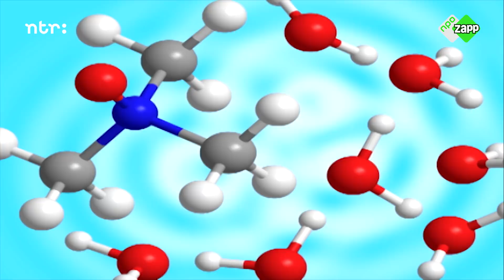Onrust in de atoomkern | Sketch | Het Klokhuis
Het is onrustig in de atoomkern. De verhouding tussen de protonen en neutronen is zoek. Dat zorgt voor radioactiviteit.

Uitzending in het teken van Het Weekend van de Wetenschap! In het ziekenhuis wordt regelmatig gebruik gemaakt van radioactieve straling. Maurice volgt de straling terug naar de bron. De cyclotron.